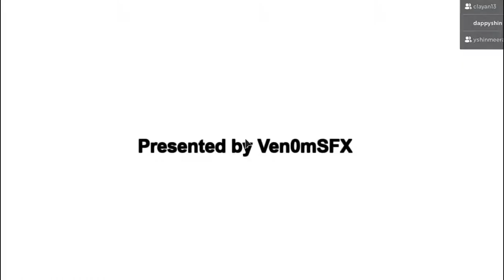The WHITE LADY Roblox (KAPEROSA) ANG MAARTENG WHITE LADY🤣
Hi Guys, sobrang mahal namin ang Roblox Horror games so please suggest lang kayo ng mga Horror Games na gusto nyong laruin namin sa Roblox.

What is your favorite Roblox Horror Game?
Roblox Horror & Funny Gameplay

🍒ROBLOX Group:
      DAPPIES GANG

robloxtagalog roblox roblox game roblox philippines  robloxph
White Lady Kaperosa  The Kaperosa WhiteLady The White Lady
roblox roblox tagalog Ven0mSFX Dappy Shin hangout
mang inasal Hangout kaya tumataba laging gutom get a snack at 4 am Cookie Queen Play build a bitch